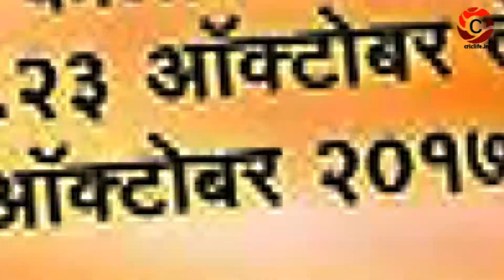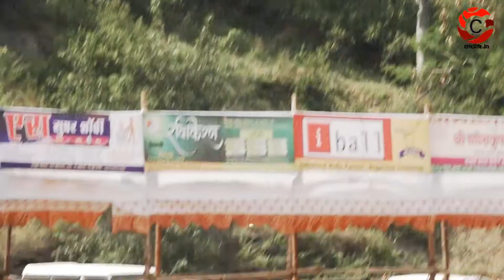APL 2017 | Ajay Mohre Batting | Sharadchandra Karandak 2017 - criclife.in